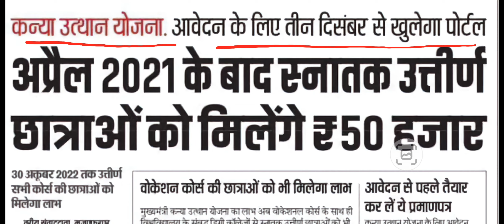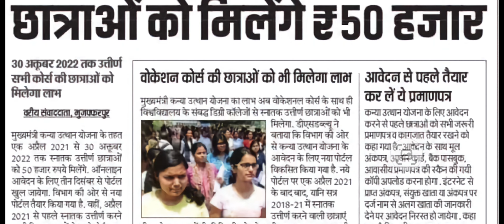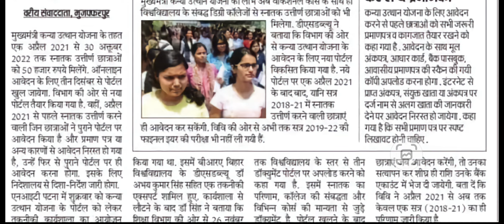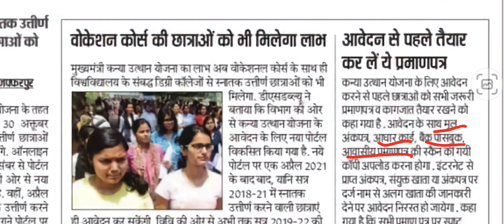Bihar Graduation Pass 50000 Scholarship Online Apply Date || ऑनलाइन आवेदन शुरू || Required Documents